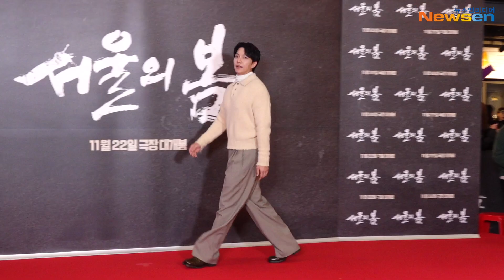이승기(LeeSeungGi), 백만불짜리 건치 미소(서울의 봄 VIP시사회)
배우 이승기가 11월 16일 오후 서울 강남구 봉은사로 메가박스 코엑스에서 열린 영화 ‘서울의 봄’ VIP 시사회 포토월에 자리해 포토타임을 가지고 있다.